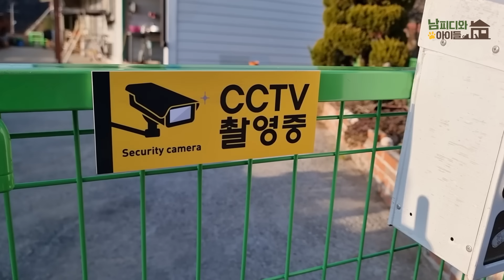새해 첫날 이렇게 변화되어 갑니다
두근두근 새해에는
행복한 일만 가득하길